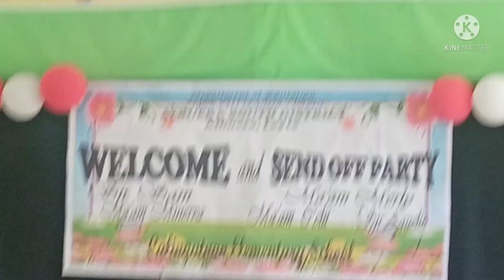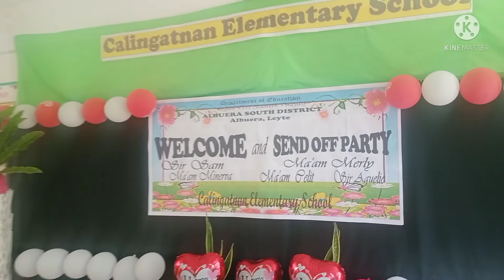MRS KO SINORPRISA SA MGA TEACHERS NIYA.